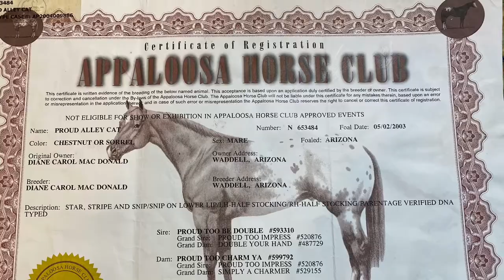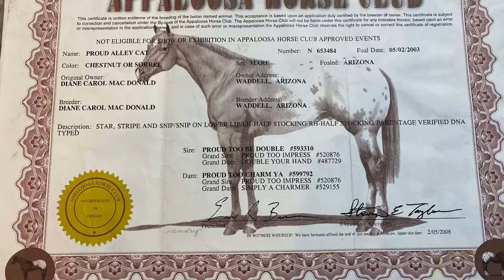Proud Alley Cat